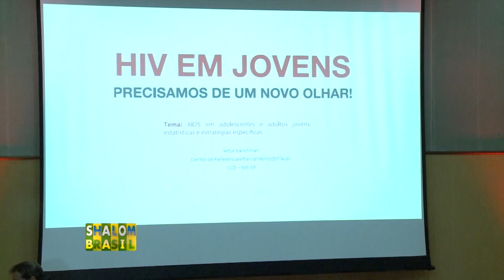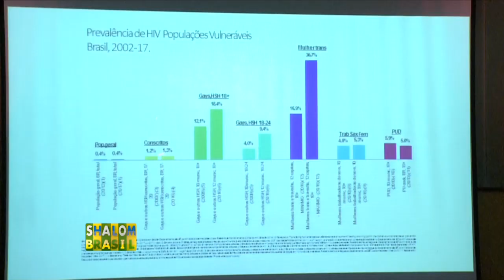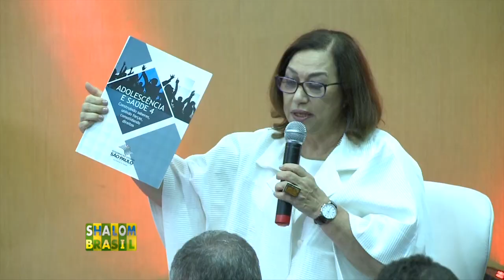Evento sobre HIV em jovens no Instituto de Infectologia Emilio Ribas